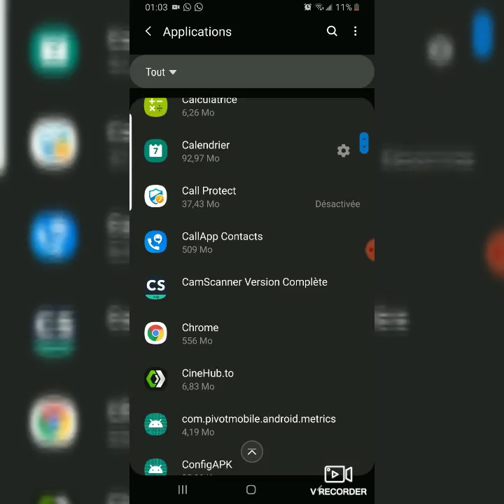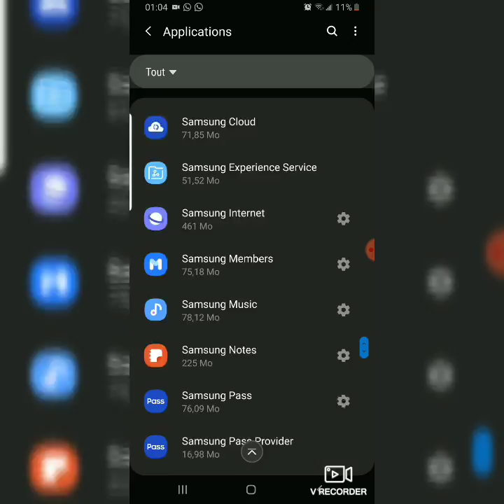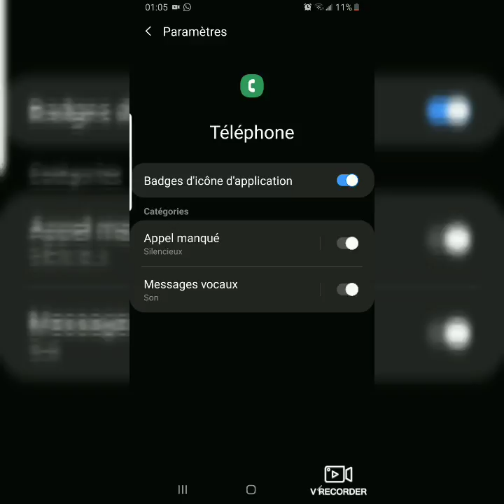[Tuto]telephone: Comment régler le problème appel entrant mais rien ne s'affiche sur votre téléphone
Dans cette astuce je vous montre un problème qui arrive à certains téléphones si vous êtes dans ce cas bahh cette vidéos est faite pour vous.